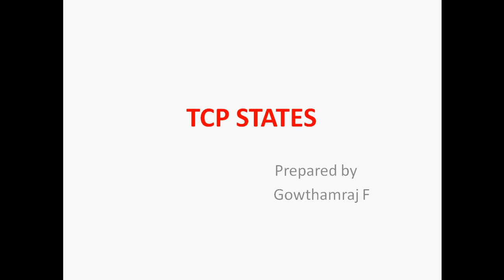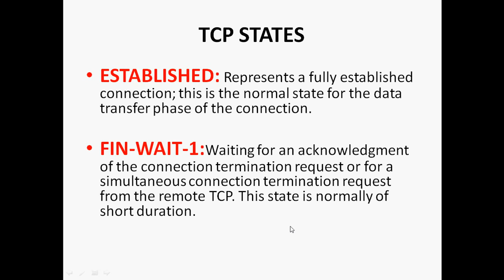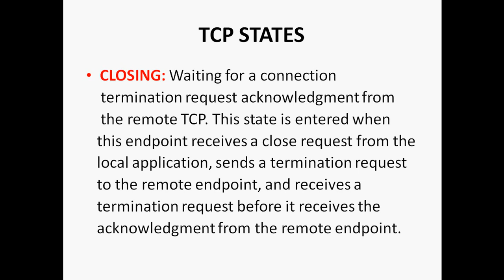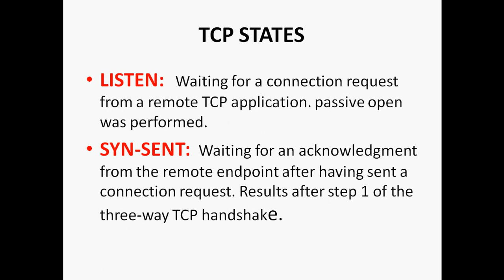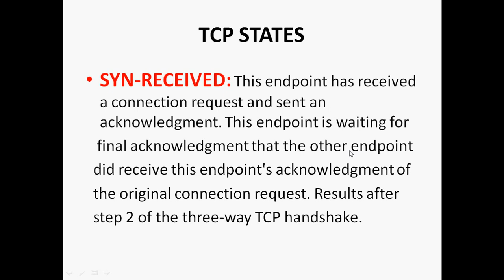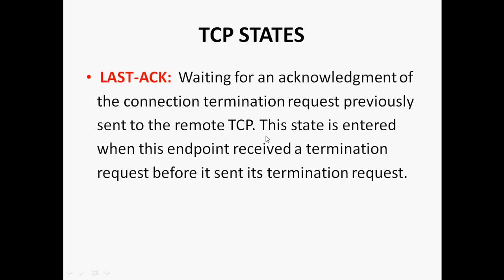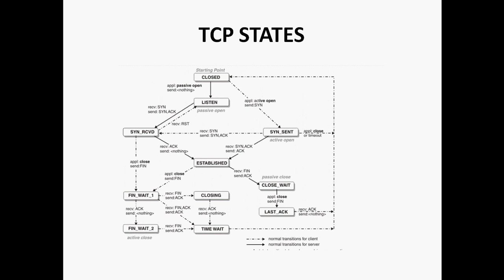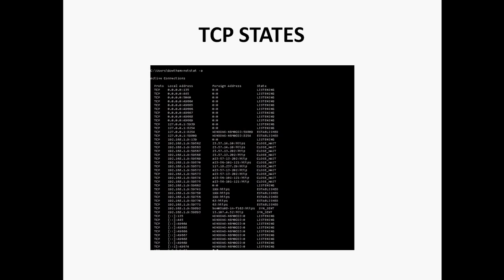CCNA 200-301:: 12.TCP Connection States in Tamil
Hi Friends,

In this video tutorial i am going to discuss about TCP Connection states in step by step.

CLOSED: There is no connection.
LISTEN: The local end-point is waiting for a connection request from a remote end-point i.e. a passive open was performed.
ESTABLISHED: The third step of the three-way connection handshake was performed. The connection is open.
FIN-WAIT-1: The first step of an active close (four-way handshake) was performed. The local end-point has sent a connection termination request to the remote end-point.
CLOSE-WAIT: The local end-point has received a connection termination request and acknowledged it e.g. a passive close has been performed and the local end-point needs to perform an active close to leave this state.
FIN-WAIT-2: The remote end-point has sent an acknowledgement for the previously sent connection termination request. The local end-point waits for an active connection termination request from the remote end-point.
LAST-ACK: The local end-point has performed a passive close and has initiated an active close by sending a connection termination request to the remote end-point.
CLOSING: The local end-point is waiting for an acknowledgement for a connection termination request before going to the TIME-WAIT state.
TIME-WAIT: The local end-point waits for twice the maximum segment lifetime (MSL) to pass before going to CLOSED to be sure that the remote end-point received the acknowledgement.

Regards
Gowthamraj F